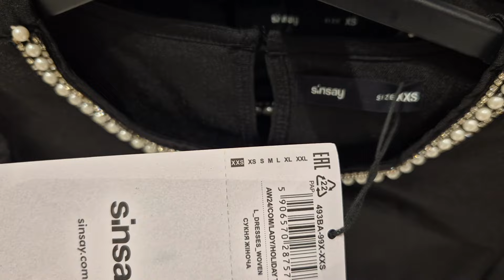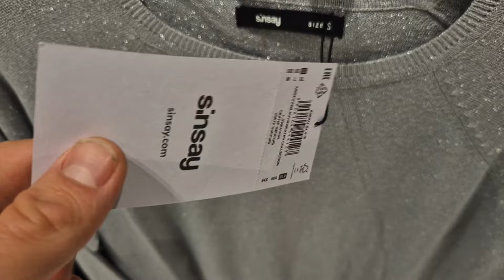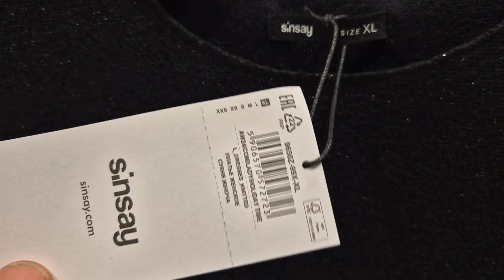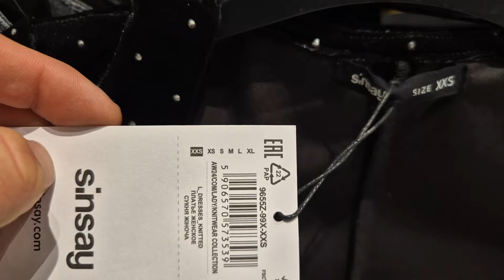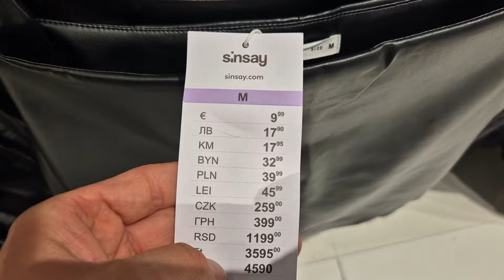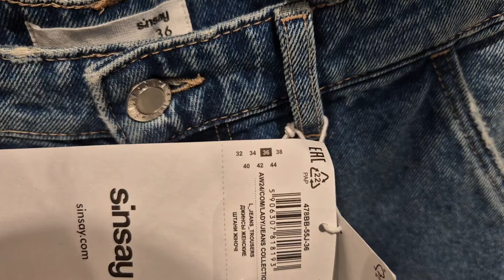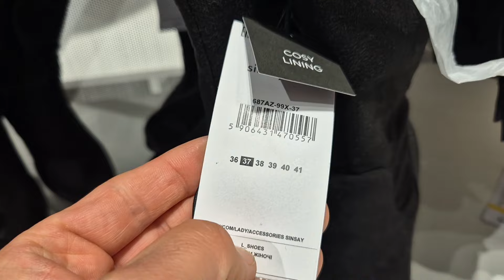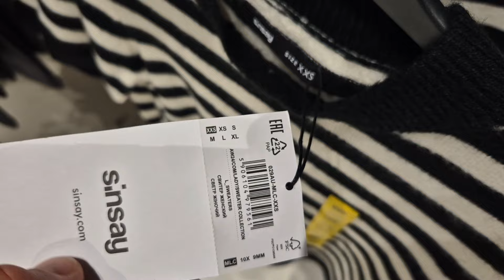SINSAY ❤️ PRZEGLĄD DAMSKIEJ KOLEKCJI❗️SWETRY BLUZY BLUZKI SUKIENKI ❤️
Sinsay przegląd damskiej kolekcji ubrań, dużo nowości, torebki, kurtki, swetry, buty, bluzki, sukienki.